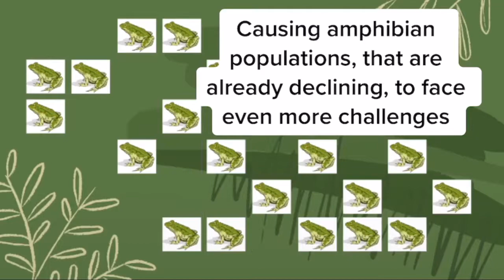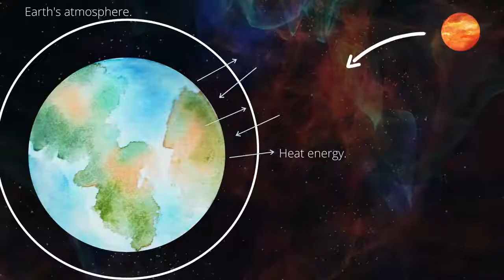Detroit Zoo | Frogs and Climate Change (Short Film Project)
This spring, Detroit Zoological Society staff created short films for a film festival focused on wildlife and climate change. Join us each Friday in May as we share our films. This week, we'll explore the impacts of climate change on frogs.